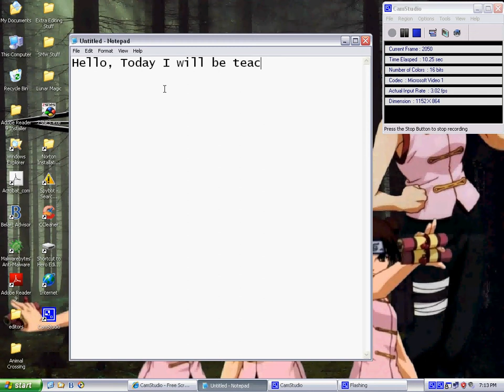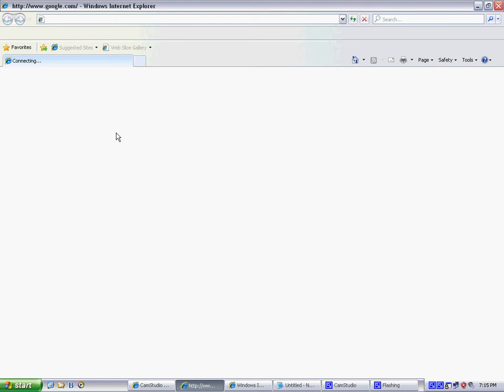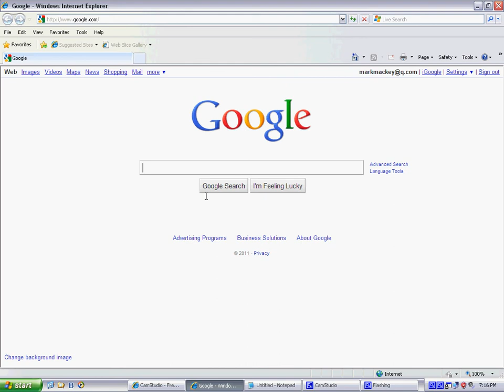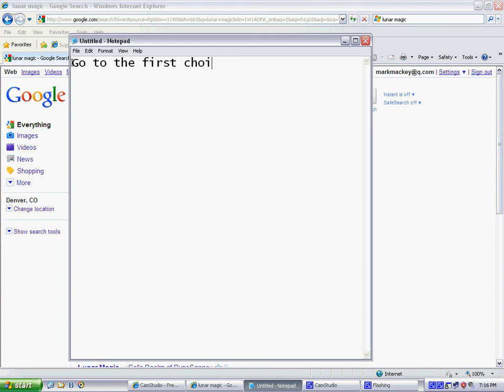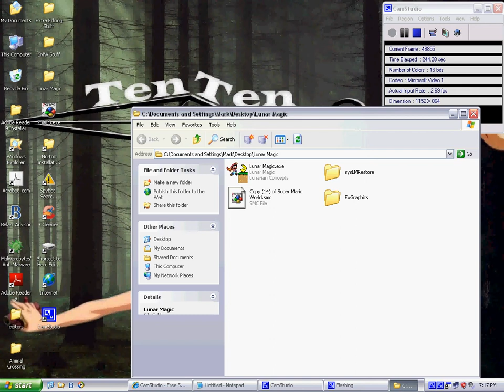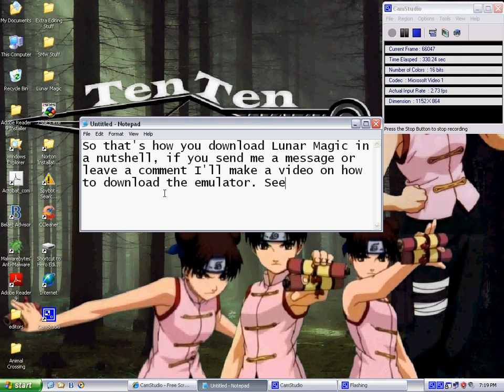How to get "Lunar Magic"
This is a quick tutorial on how to get lunar magic.
Like I say in the video if I get enough comments or messages I might do the Emulator aswell.